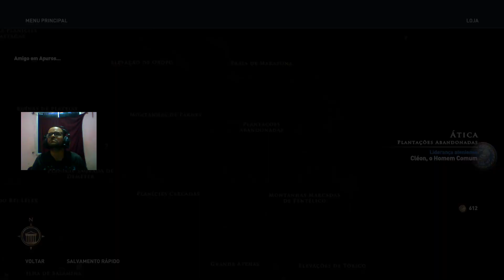Assassin's Creed Odyssey - #16 Gameplay O Filme do Jogo!